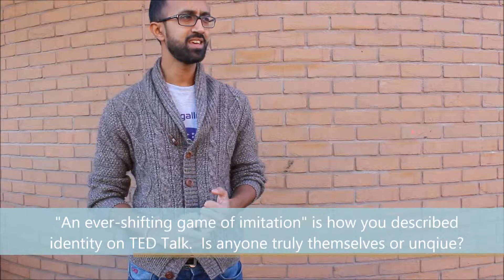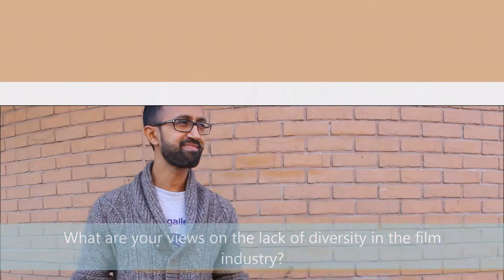Speaker Interview: Hetain Patel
We spoke to Hetain Patel just before his performance of American Boy at the Contact Theatre, Manchester.